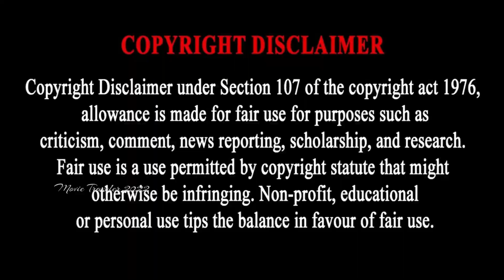RDX Movie Explanation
RDX : Robert Dony Xavier  is a 2023 Indian Malayalam-language action film directed by Nahas Hidayath in his directorial debut, and produced by Sophia Paul under Weekend Blockbusters.
1998: Robert, Xavier and Robert's brother Dony are best friends and trained under karate and boxing, under the supervision of Xavier's father Antony Aashaan, who is also a friend of Robert's and Dony's father Philip. Robert, Dony, and Xavier always get entangled in fights, which causes headaches for both the families. During the Cochin carnival, Robert gets involved in a fight with Jaison, who is from his girlfriend Mini's colony, after he caused problems during Mini's performance. Robert, Dony and Xavier beat everyone and break Jaison's legs. During the fight, Robert unknowingly causes a fire accident that puts an end to the entire carnival. Fearing for Robert's safety from Jaison and his men, Philip sends Robert to Bangalore.
 2005: During a yearly church festival in Kochi, Philip tries to stop a gang of people from creating trouble, but gets beaten by the gang. Seeing this, Dony thrashes them with his boxing skills. Later, the same gang breaks into Philip's house and ambushes all of them which left Dony's wife Simi injured and robbed the things including his daughter Serah's necklace. Robert, who is now a bartender, learns about the ambush on his family, where he returns home and joins Dony to exact revenge on the gang members. Through one of the gang members named Suni, Robert and Dony reach the colony to fight them, where they get outnumbered easily after the gang are informed about their arrival. Xavier arrives in time to save them, escaping from the colony.
 Xavier reveals that the gang that ambushed Robert and Dony's family were led by Jaison's brother Paulson, who wanted to exact revenge for attacking Jaison at the carnival also Seban. Paulson sends his men to attack Robert, Dony and Xavier at the hospital, but the trio, along with Philip, Simi and Antony, escape from the hospital in an ambulance. Paulson and the rest of the colony members chase after them. Robert, Dony, Xavier and Antony finally defeat Paulson's men and incapacitate Paulson by breaking his spinal cord. During the celebration of Dony's daughter Sera's birthday, Robert, Dony and Xavier learn that Paulson's sidekick Davis has been released from the prison, where they meet and thrash him.
Directed by Nahas Hidayath
Screenplay by Adarsh Sukumaran, Shabas Rasheed (dialogues)
Story by Nahas Hidayath
Produced by Sophia Paul
Starring Shane Nigam, Antony Varghese, Neeraj Madhav, Mahima Nambiar, Lal, Parvathi Mala